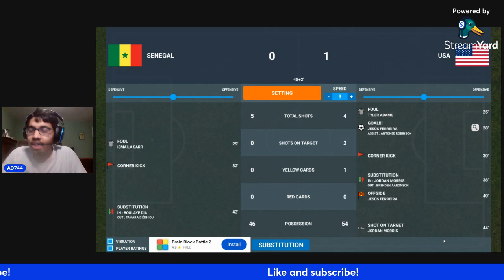WORLD CUP WITH NO EUROPEAN AND SOUTH AMERICAN NATIONS